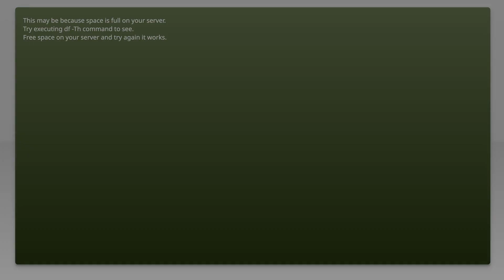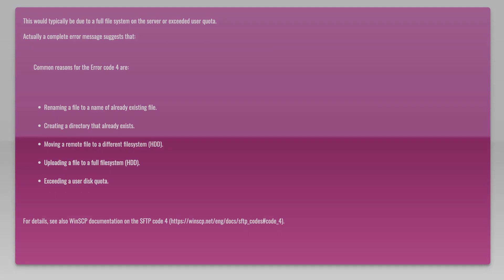WinSCP error code 4 when uploading large file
windows: WinSCP error code 4 when uploading large file

Related to: windows, ssh, sftp, winscp